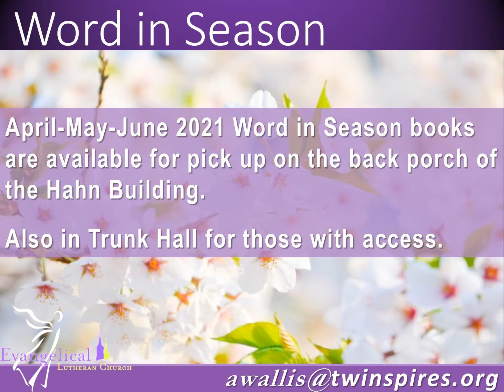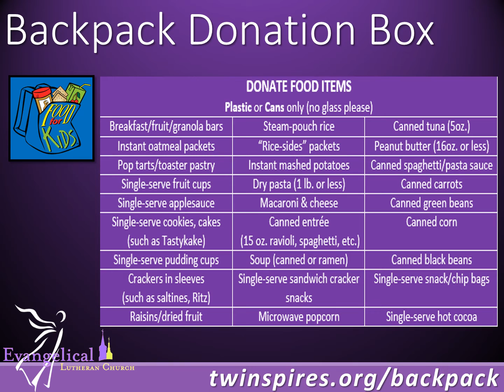Digital Announcements 3/28/2021